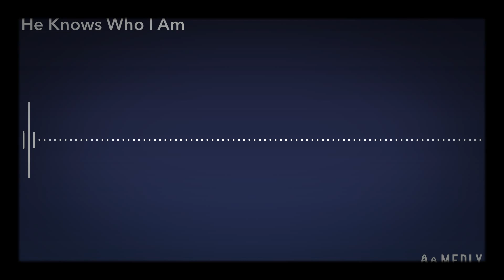He Knows Who I Am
Genre: Christian Pop/Deep House/Trance
Tempo: 136 BPM
Length: 2:50